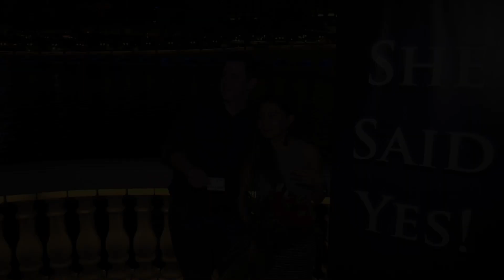He High-Fived Her, Then He Proposed!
Looking for marriage proposal ideas? We are the only full-time marriage proposal planning service in Las Vegas, and we created the Magic Proposal Experience! Learning more and booking online is EASY

Can’t make it to Vegas? Our DIY Perfect Proposal Kits are shipping now! They contain all the romantic items needed to stage your own perfect proposal.

The proposal featured in this video is our Standard Magic Proposal Experience, performed at the Bellagio Fountains in Las Vegas. This package features a 6 minute romantic magic show consisting of 3 romantic magic tricks. The grand finale is a card trick that says "Will You Marry Me?" on the card she thinks of!

We have a variety of options available for your proposal! For more information on our Magic Proposal Experience, flash mobs, or customized proposals,